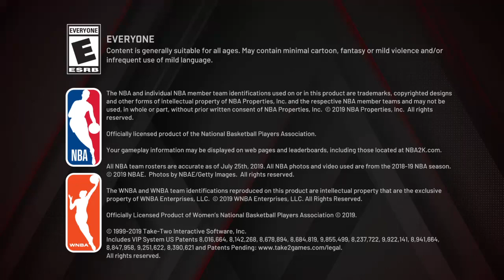NBA 2K20_20200609065236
NBA 2K20